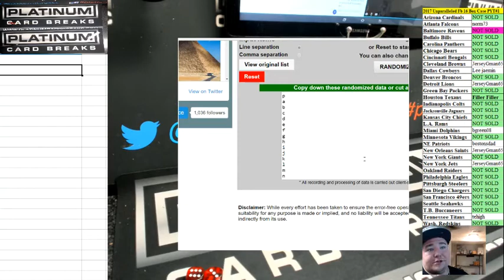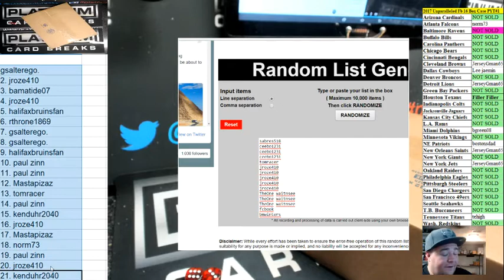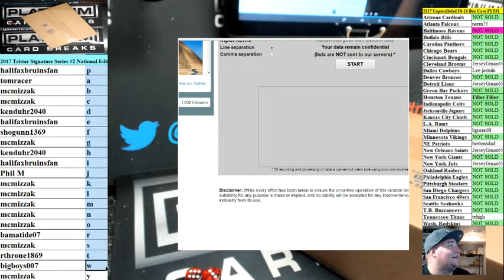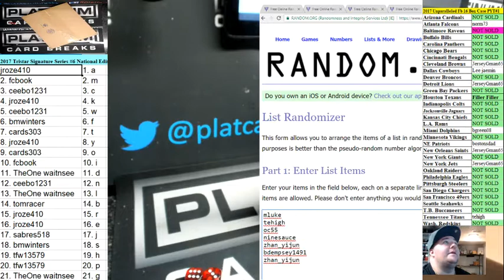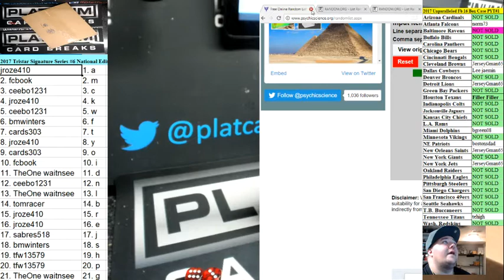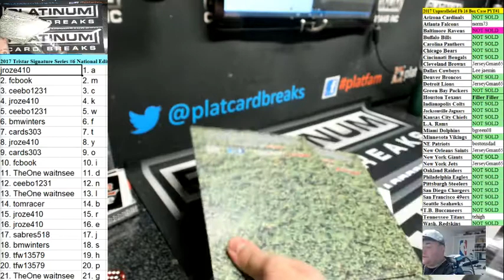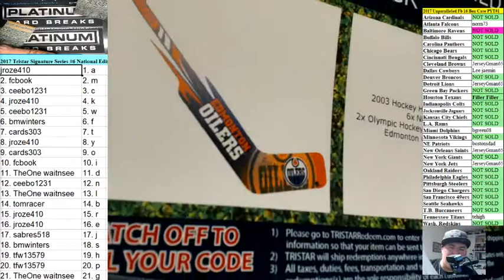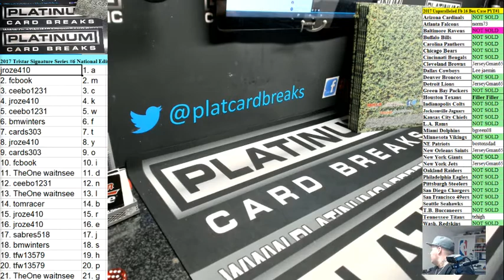2017 Tristar Signature Series #6 National Edition 2 Envelope